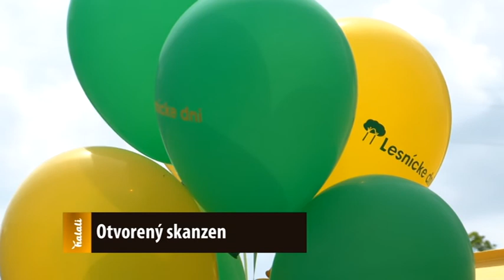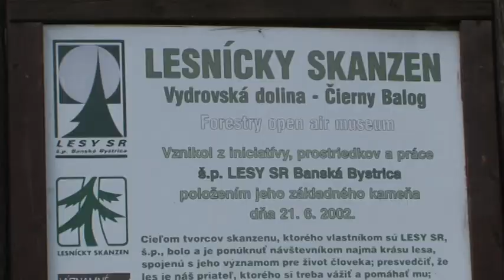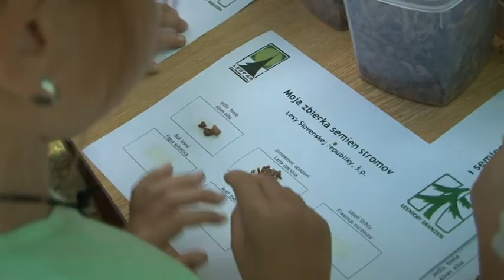Otvorenie XVII. sezóny v Lesníckom skanzene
Otvorenie turistickej sezóny v Lesníckom skanzene vo Vydrovskej doline sa už každoročne koná na sviatok práce - prvého mája. Pre návštevníkov si organizátori aj tento rok pripravili pestrý sprievodný program a aktivity pre tých najmenších. O necelé dva mesiace, druhú júlovú sobotu privíta skanzen milovníkov prírody opätovne, ale to už na najväčšom lesníckom podujatí Dni stromu.